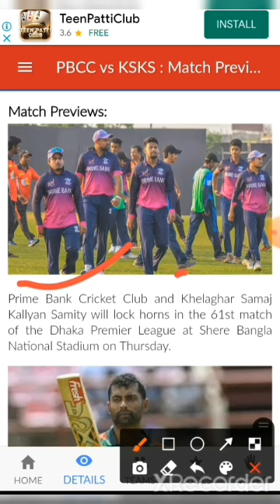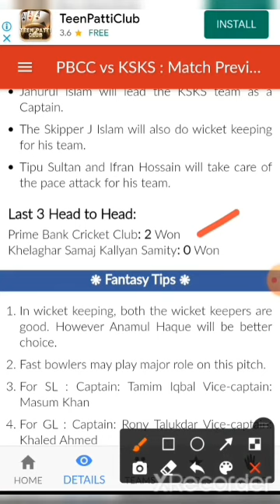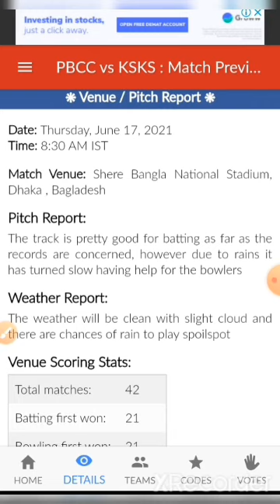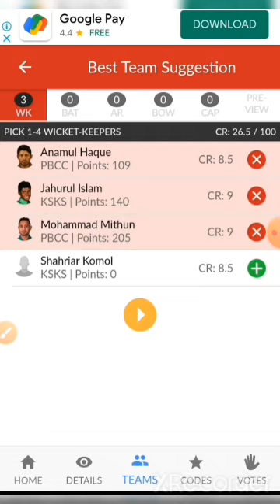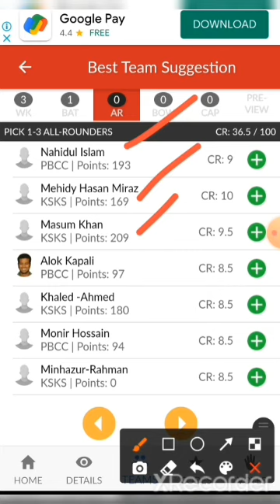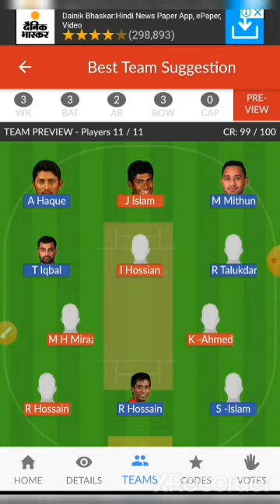PBCC VS KSKS DREAM11 PREDICTION || PBCC VS KSKS DREAM11 TEAM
Dream11 Fantasy Prediction for PBCC vs KSKS DREAM11 PREDICTION 🎗️

no changes

Earn Cash -